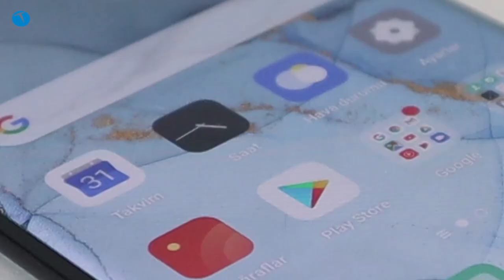Orta segmentin yeni kralı olabilir mi? İşte Oppo Reno3 Pro kamera performansı!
Acun'un rol aldığı reklamlarla dikkatleri üzerine çeken Reno 3 Pro'nun kamera performansını mercek altına alıyoruz. Üstelik alışılmışın dışında bir şekilde.

Oppo Reno3 Pro modelinde 64 MP, f/1.7, 27mm (wide), 1/1.72", 0.8µm, PDAF
13 MP, f/2.4, 52mm (telephoto), 1/3.4", 1.0µm, PDAF, 2x optical zoom, 8 MP, f/2.2, 13mm (ultrawide), 1/4.0", 1.12µm, AF, 2 MP B/W, f/2.4, (depth) özelliklerinde 4'lü ana kamera modülü bulunuyor. Peki bu modül nasıl bir perfromans sergiliyor?

Çektiğimiz yeni videoda tüm içerikleri Oppo Reno3 Pro ile hazırladık. Yani kameradan, mikrofona kadar tüm işlevi Reno3 Pro üstlendi. Başka hiç bir ek ekipman kullanmadık. Sonuç ise ortada.

Genel itibariyle Reno 3 Pro'nun kamera performansı orta segment için yeterli diyebiliriz. Elbette yine de son söz kullanıcıların.